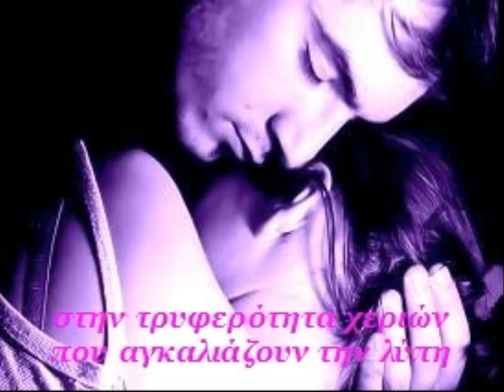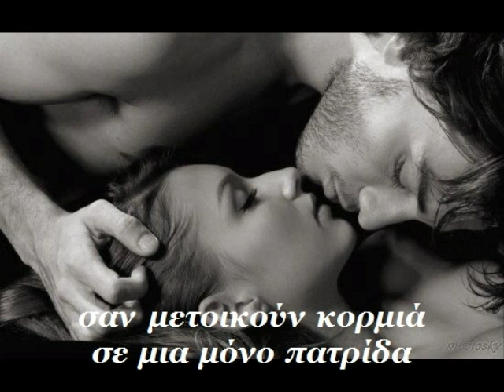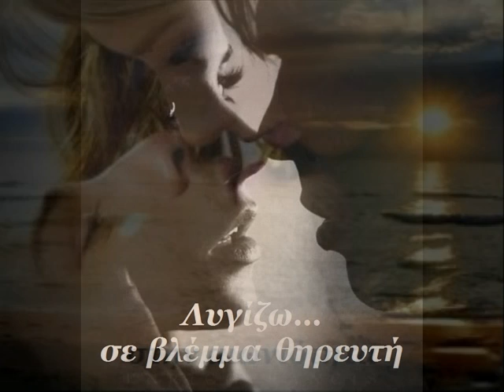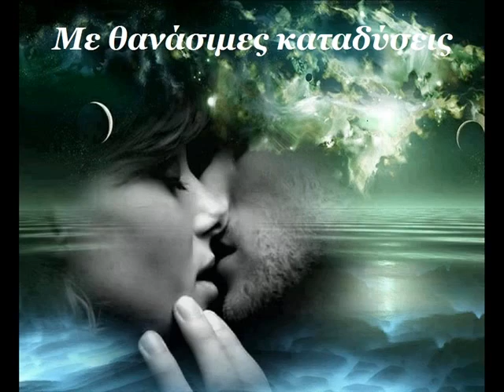Χέρια - Σοφία Στρέζου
Βουλιάζω...
στην τρυφερότητα χεριών
που αγκαλιάζουν την λύπη,
στις χούφτες φέρνουν νερό
για να ξεδιψά η απελπισία
σαν ξεπερνά όρια
στην αδικαιολόγητη απόγνωση
απέραντης νύχτας
της πιο μεγάλης αγρύπνιας
σωμάτων που παραδόθηκαν.

Θέλω...
να βλέπω μόνο χέρια
σαν μετοικούν κορμιά
σε μια μόνο πατρίδα
ψιθυρίζοντας σπαραγμούς
στην αιωνιότητα.
Λυγίζω...
σε βλέμμα θηρευτή
που θωπεύει βουβό θήραμα
σαν διυλίζεται η σιωπή
αποκαθηλώνοντας ταξίδια.
Με θανάσιμες καταδύσεις
σώματα απεγνωσμένα βουτούν
σε τρυφερά χέρια.

μουσική
Within Temptation - Stand My Ground